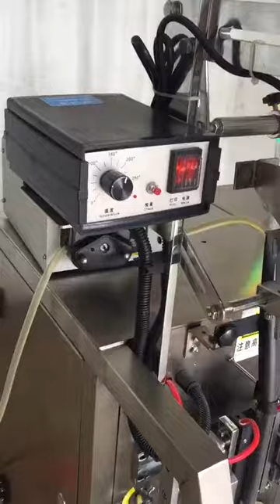Small pva water soluble film sachet pouch packing machine with lower price (machine )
This is a low cost vertical water soluble film sachet packing machine.
 It adapts to pva pvoh water soluble film very well